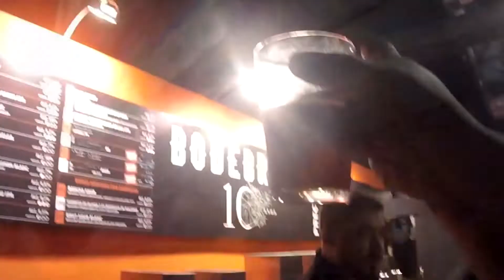Corona, Virus vs Cerveja!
Corona, vírus vs cerveja!
Com a pandemia que o mundo enfrenta é natural achar que as pessoas iam acabar associando a cerveja Corona ao Vírus Corona, entretanto lógico que uma coisa não tem nada haver com a outra.
Neste vídeo falo um pouco sobre as origens dos nomes, atitudes irresponsáveis, fake news, memes engraçados e ações de solidariedade.
Na esperança de que sairemos desta melhor do que entramos e doido para que a quaresma e a quarentena passem logo pra voltarmos a degustar nosso líquido sagrado juntos.

Corona, vírus vs cerveja! - MouseBeer!